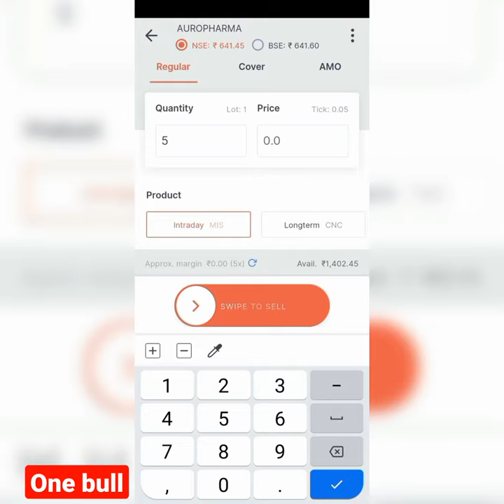AUROBINDO PHARMA profit 💲💹👑